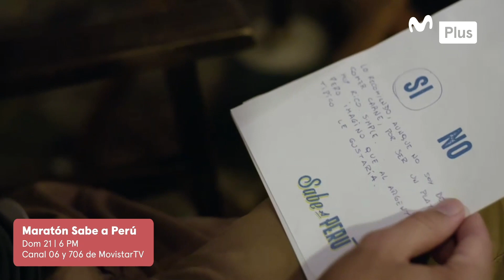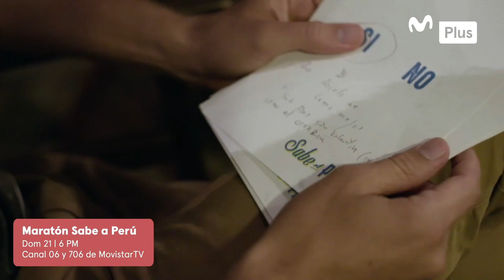Luciano Mazzetti conquistó La Plata con unos anticuchos bien peruanos | Sabe a Perú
Luciano Mazzetti llevó el los famosos y tradicionales anticuchos peruanos a La Plata en Argentina y podemos decir que La Plata SabeAPerú 😍​

Acompáñalo en esta experiencia culinaria y fíjate cómo conquistó los paladares de los platenses.😋​

¡No te pierdas nuestra maratón este domingo, a partir de las 6:00 pm, por el 06 y 706 de Movistar TV 📺 y recuerda que puedes ver los capítulos completos cuando quieras por el app MPlay